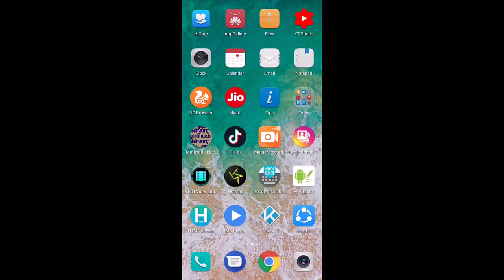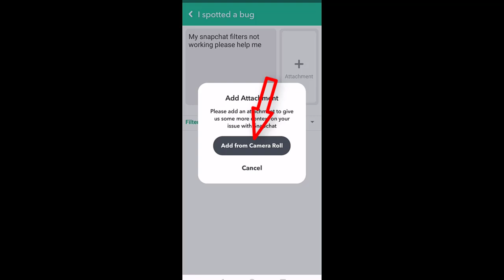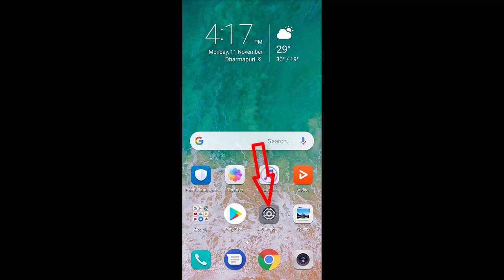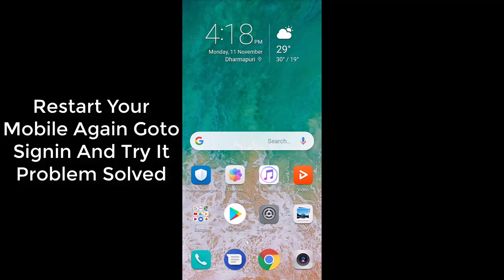How To Fix Snapchat Filters Not Working Problem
In This Tutorial How To Fix Snapchat Filters Not Working Problem.